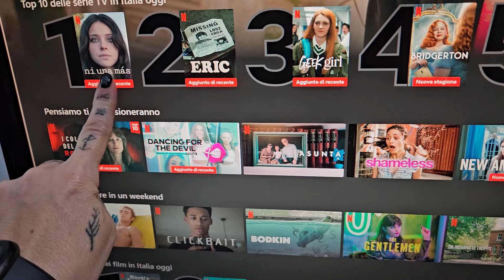GUARDATE COSA RIESCO A FARE DOPO TANTO TEMPO! SPESA DOMENICALE PENNY E CINESI - Dom. 9 Giugno 2024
Ancora non riesco a crederci! Dopo tanto tempo finalmente sto tornando alla normalità! + Spesa della domenica al Penny Market e Cinesi